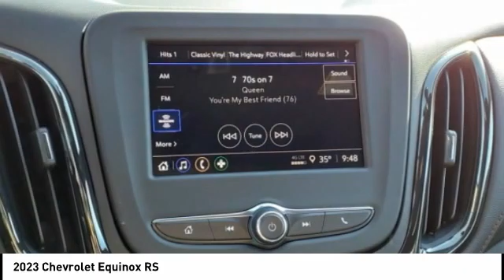2023 Chevrolet Equinox Highland IL 36004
2023 Chevrolet Equinox RS

2023 Chevrolet Equinox RS 4D Sport Utility 1.5L DOHC FWD Blue Glow Metallic 26/31 City/Highway MPG   1st Place Finish has been applied to all vehicles $299.  $500 - GM College Cash Allowance Program. Exp. 01/03/2023